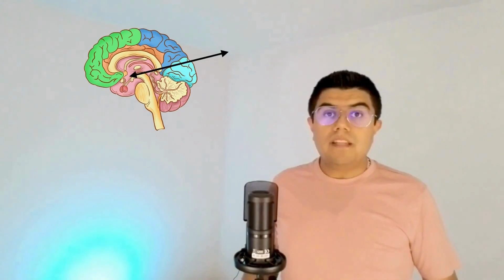Así funciona la tiroides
¡Descubre como funciona la tiroides y como se regula a si misma! Aprende como la TSH la T3 y T4 son hormonas clave para el funcionamiento de la tiroides. La glándula tiroides es un órgano muy importante para mantener nuestra vida y nuestra salud en equilibrio, y en este pequeño video te enseño como la glándula tiroides hace su función.

¡Sígueme! soy el Dr. Víctor Márquez y subo videos sobre medicina y salud.